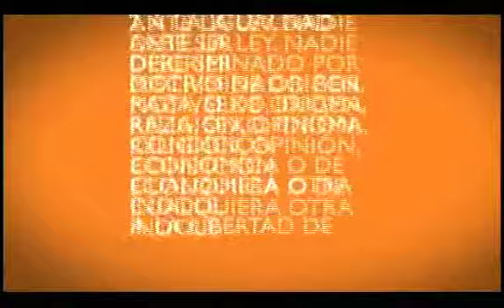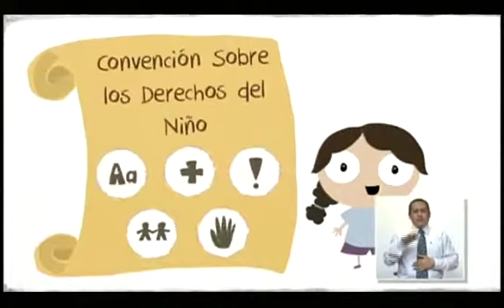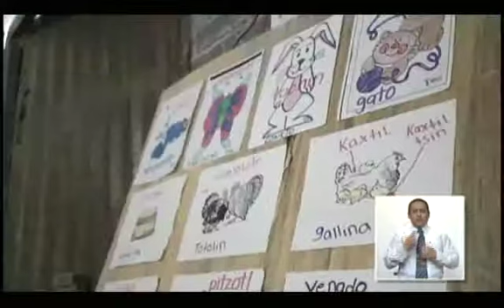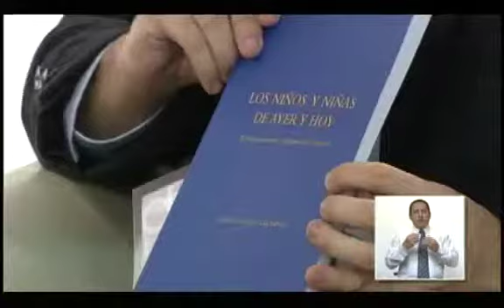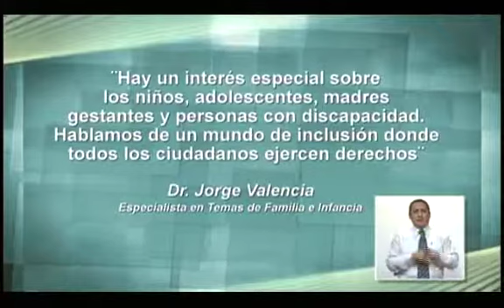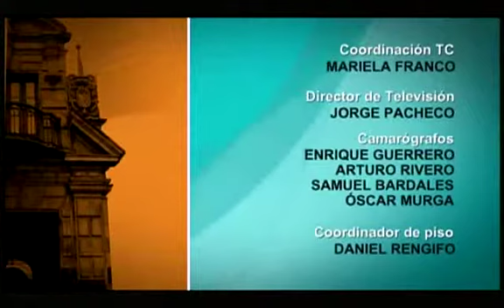Informe: Derechos de los Niños - 06/09/2014